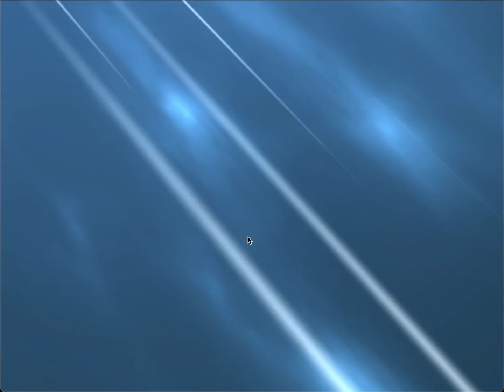Langrisser M: moondoggy vs. MeowSensei (Round of 32 in Summit der Langrisser Season 8)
The community-organized Summit der Langrisser tournament is back for its 8th season! Here is the best-of-three match from the Top 32 featuring moondoggy vs. MeowSensei. No in-game sound for this one because I was recording it with Dobermans sleeping on my lap.

🔗 Interested in chilling with Kong and friends in a quiet corner of the internet?

⚡ You can now support me directly (and earn membership perks) by joining the channel. for details, or make a one-time tip

🎬 0:00 Game 1: Pick & Ban
🎬 3:30 Game 1
🎬 9:36 Game 2: Pick & Ban
🎬 12:12 Game 2
🎬 17:14 Game 3: Pick & Ban
🎬 19:01 Game 3